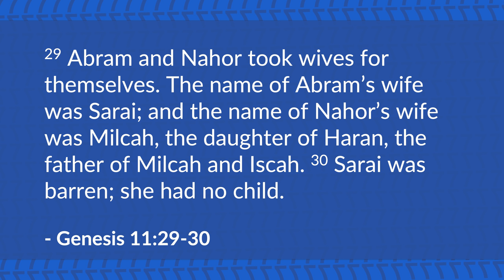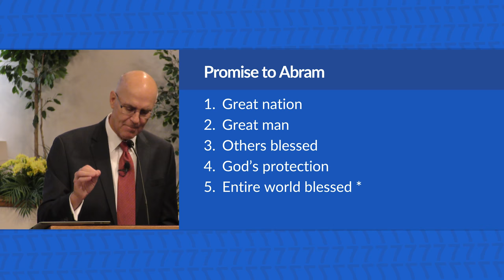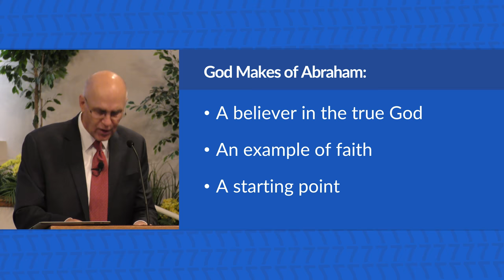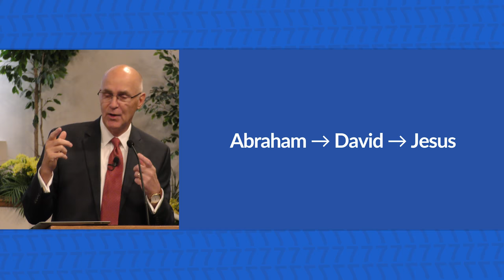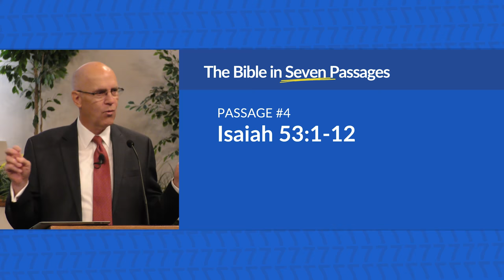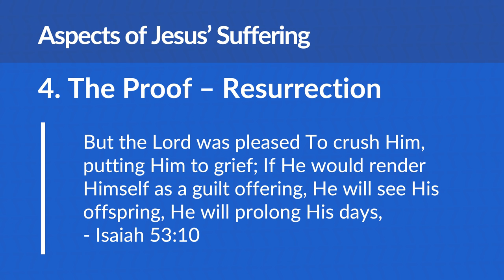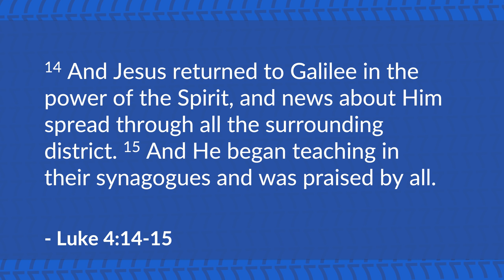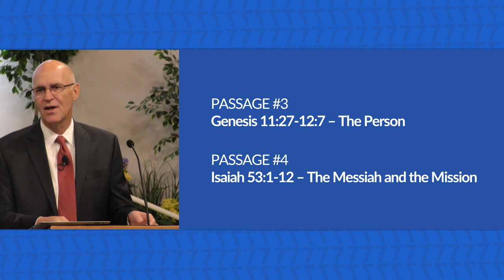Passages #3 & #4 – Genesis 11:27-12:7; Isaiah 53:1-12: The Person of Promise – Mike Mazzalongo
In this lesson, Mike will look at the Old Testament passages that identify the person and the mission of the One promised by God.